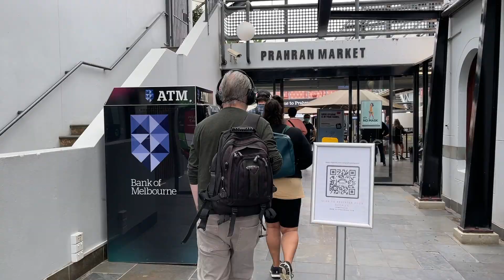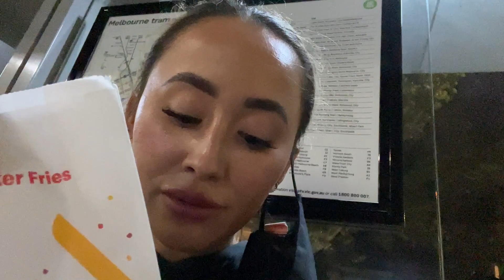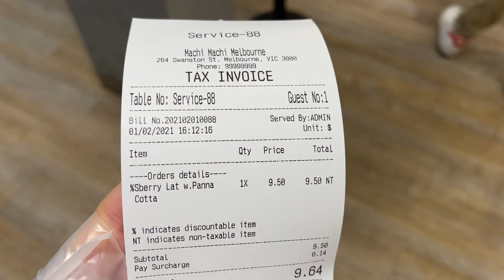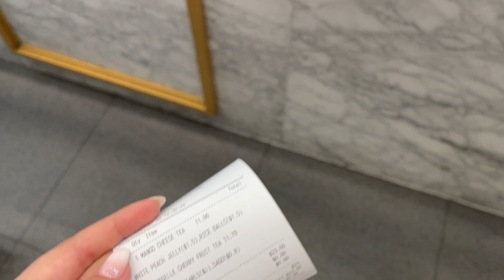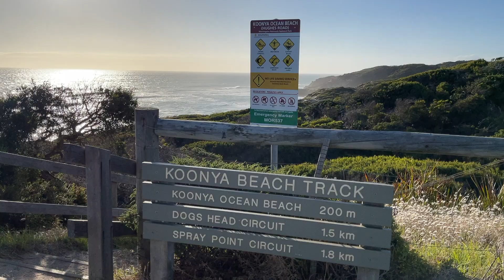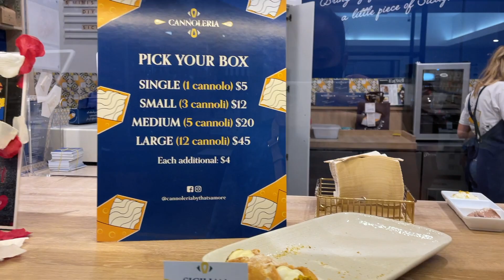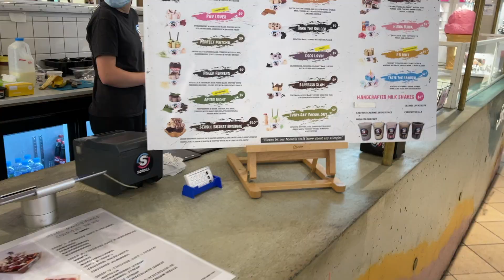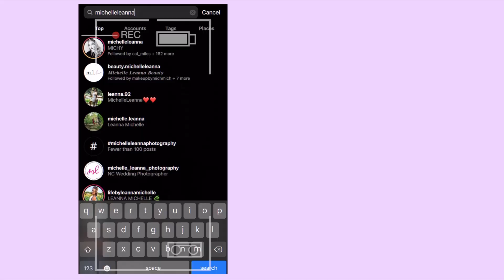FOLLOW ME AROUND MELBOURNE | PART THREE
My third Melbourne vlog for you all! I hope you enjoy☺️